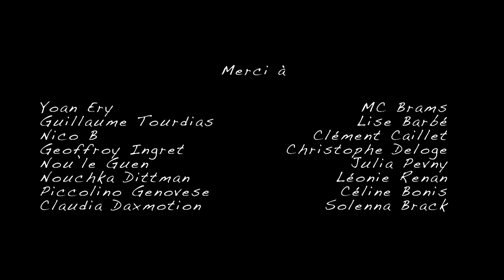TEASER SSS.mp4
Soirée SADIE SICK STREET le 5 novembre à AssoExpo - Perpignan.
Venez nombreux!